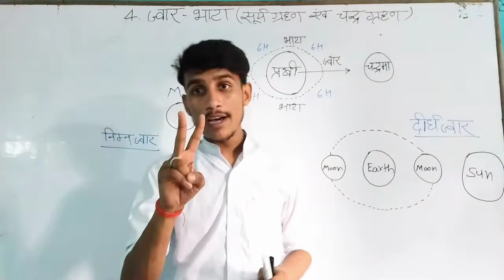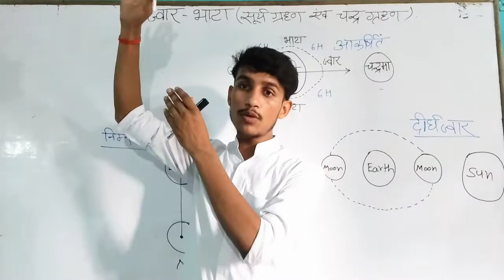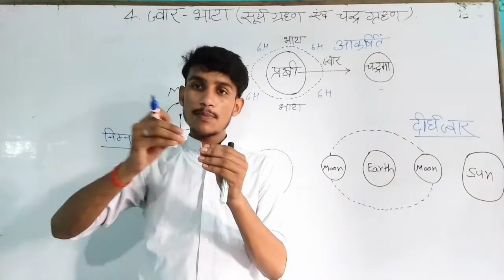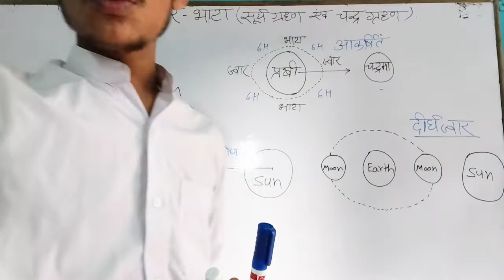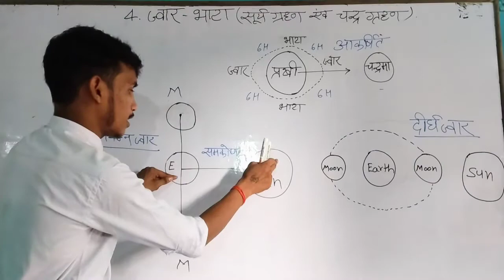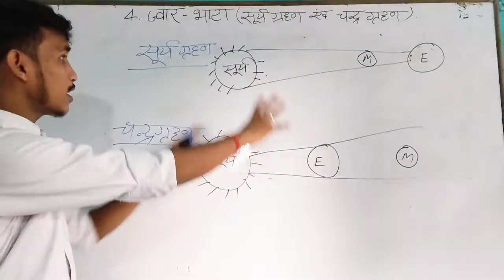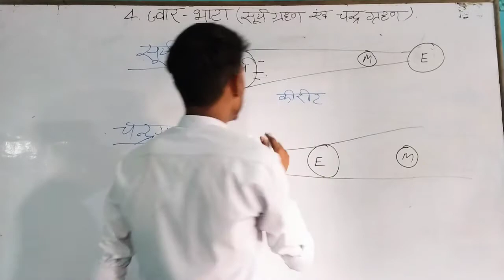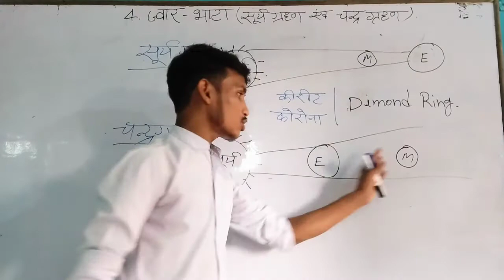ज्वार-भाटा (सूर्यग्रहण और चन्द्रग्रहण) (Chapter- 4 )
If you don't wish to miss any updates and o

Mr Sp Point ☝️

Chapter- 3 पृथ्वी की गतियां, दिन रात, मौसम परिवर्तन :-